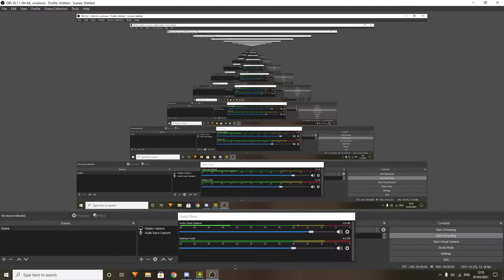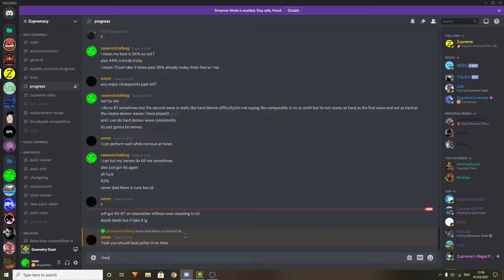POLTERGEIST 100%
So, uh, 165hz makes this game absolutely fucking easy compared to 60hz. You have no idea how easy this felt to do. I did 60 - 100 & 39 - 100 in 10 minutes and decided to go for this and well, my first day from 0 i got 52 and today i beat it, so that shows my experience with this level. If i had to place this on my top 10, i wouldn't because this really, whilst still challenging me, felt way too easy. Of course from an actual point of view, I'd say this is harder than Windy Landscape and a good level to do if you want to improve at wave. Also my first demon on 165hz.
In-Game Rating: Insane Demon
Personal Rating: Insane Demon
Attempts: 1, 057
Enjoyment: 8/10
Gameplay: 6/10
Decoration(for the time): 7/10
Overall Rating: 7/10

Thumbnail by DarkMatt#5250

Top 5 Hardest Demons Completed As of 01/03/2021:
Acropolis by Zobros - 06/02/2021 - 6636 Attempts - Insane Demon
Firewall by Hinds - 13/02/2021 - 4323 Attempts - Insane Demon
Poltergeist by Andromeda GMD - 01/03/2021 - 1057 Attempts - Insane Demon
Windy Landscape by WOOGI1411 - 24/01/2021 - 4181 Attempts - Insane Demon
Deadly Clubstep by IIINePtuneIII - 16/01/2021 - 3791 Attempts - Hard Demon